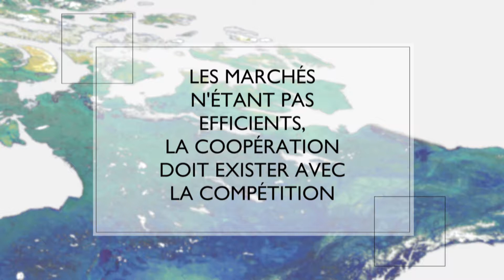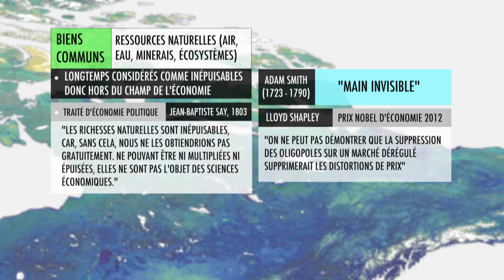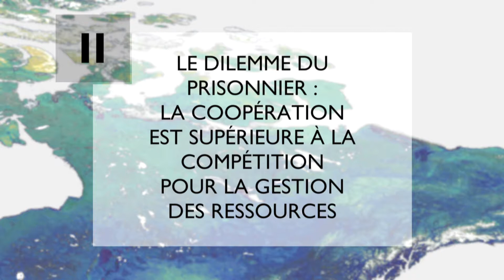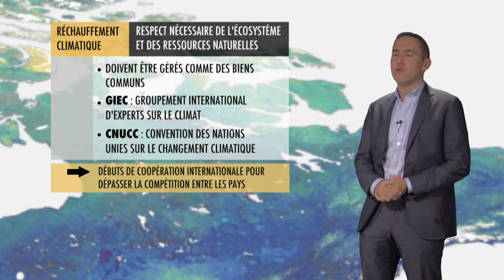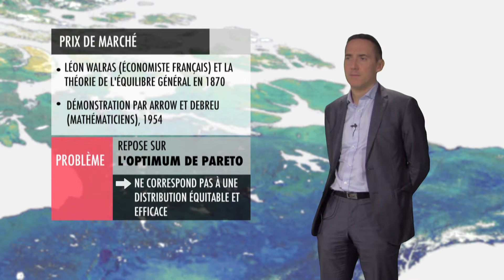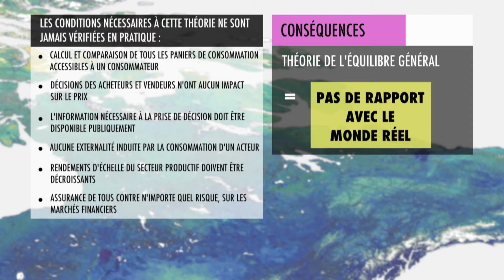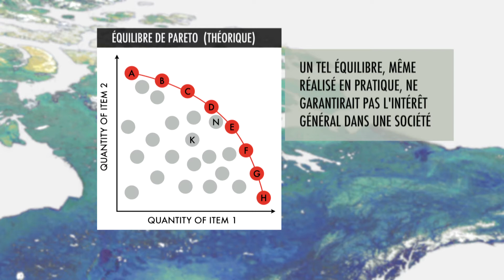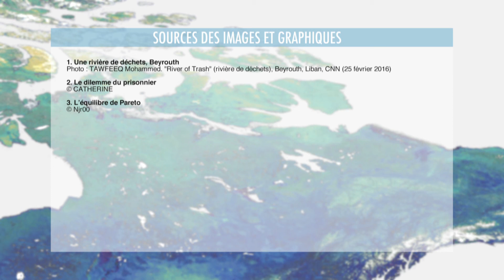S2C2 : MOOC Transitions énergétique et écologique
Les marchés n’étant pas efficients, la coopération doit exister avec la compétition
Gaël Giraud, chef économiste de l'AFD

Dans cette session, nous allons aborder la question de l’efficience ou de l’efficacité des marchés et nous nous poserons la question fondamentale suivante: si les marchés ne sont pas efficients, la coopération ne devrait-elle pas exister avec la compétition? Tout d’abord, examinons le concept de libre concurrence; est-elle une fiction, sa promotion conduit-elle vraiment à une allocation efficace des ressources?